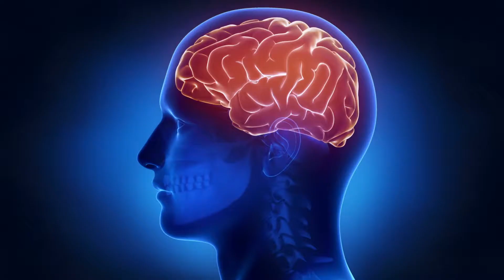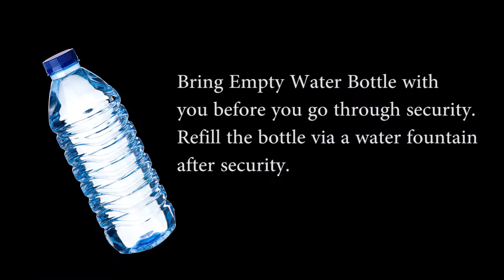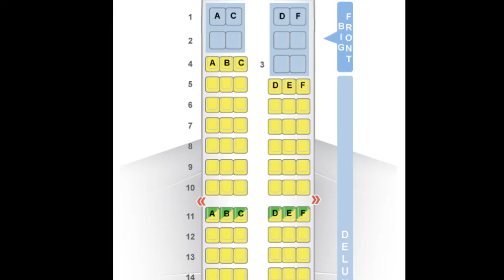How to Make Spirit Airlines BEARABLE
Here, I inform you how you can make Spirit Airlines not only bearable, but ideal.

Credits
“A Spirit Airlines Airbus A321-200 in the current ('taxi') livery, introduced in fall 2014” by user Adam Moreira (AEMoreira042281).
Guy screaming in Words “Primal Scream Therapy ‘Anger Release’” by user eyes ayyes.
Big Front Seat pictures courtesy of thepointsguy.com